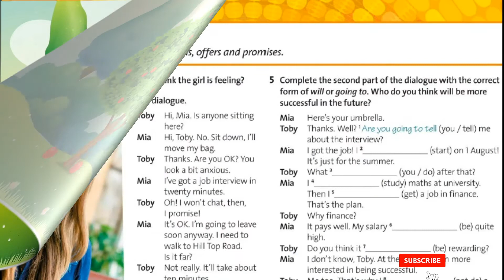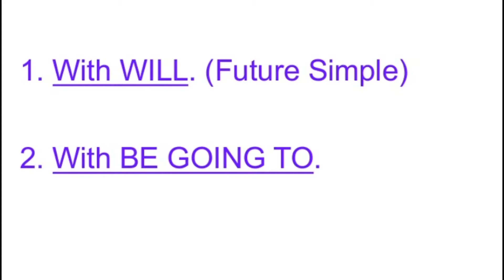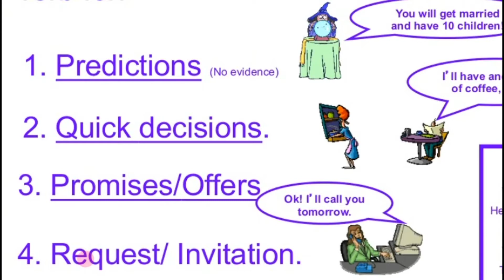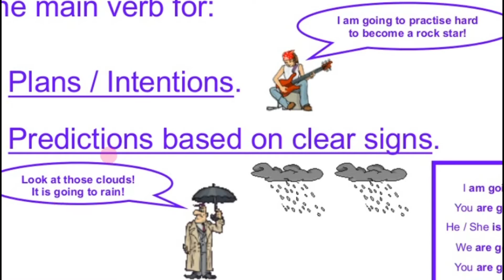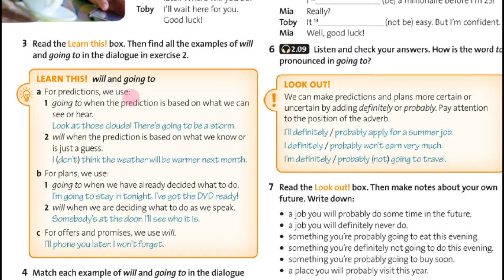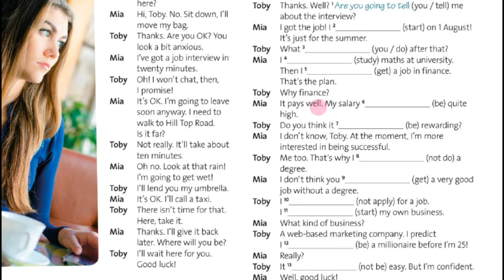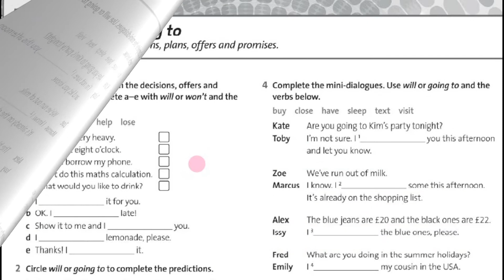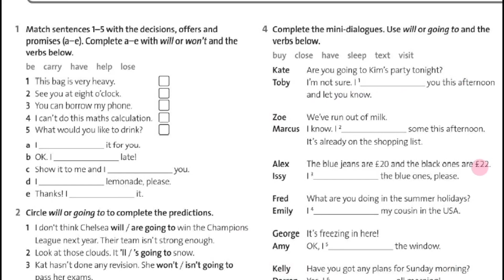Solutions Pre Intermediate 3rd edition Тема 5 Урок 2 Сторінка 54 ✔Відеоурок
🌸 📝5B Grammar: Will vs Be going to